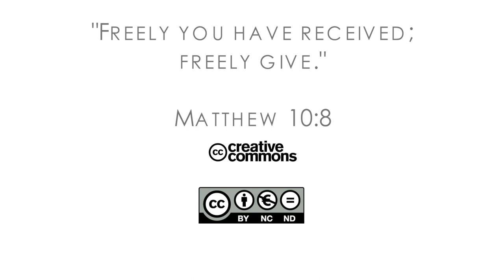17Q03 / 11 Joy in the Morning: Part 2